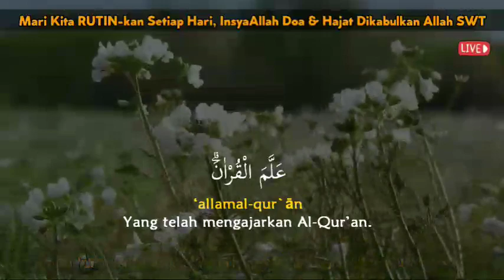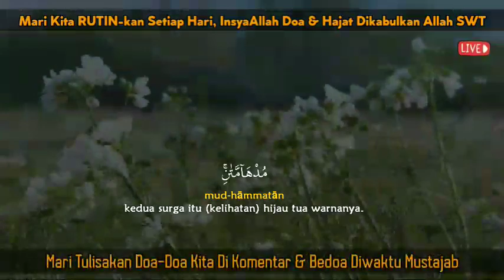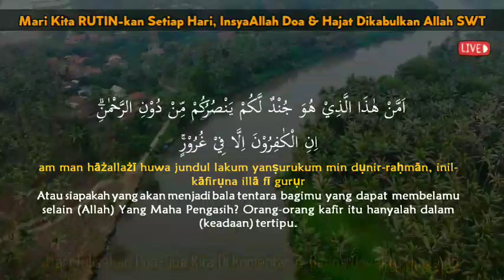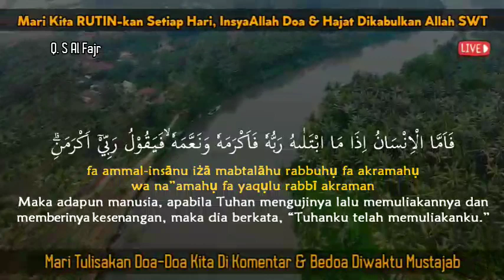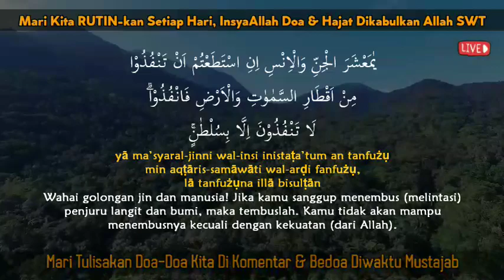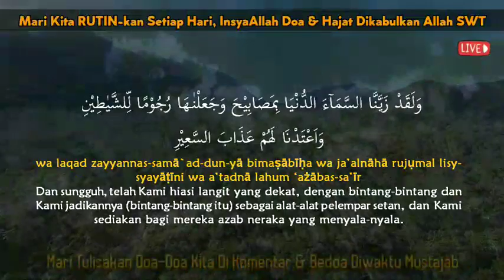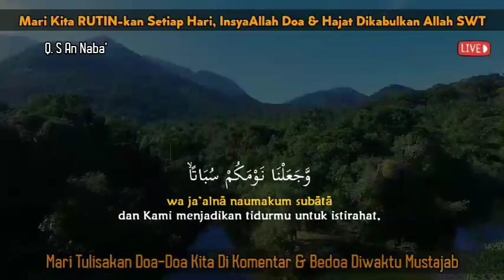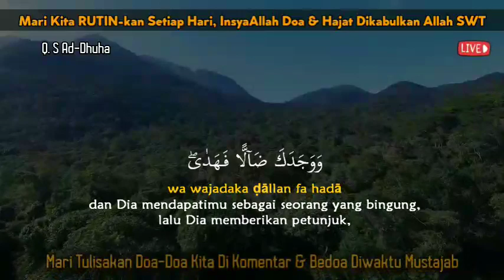Suara Mengajinya Bikin Adem | Al Quran surah Ar Rahman Al Mulk An naba Pengantar Tidur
Mari Kita dengarkan bacaan merdu  Quran Surah Ar Rahman An Naba', Al Mulk. Bacaan Merdu (Beautifull recitation), insyaAllah sebagai penenang hati(Heart Soothing), relaksasi (Relaxation), penghilang stres(Stress relief), pengantar tidur bayi yg nyenyak (baby deep sleep)...